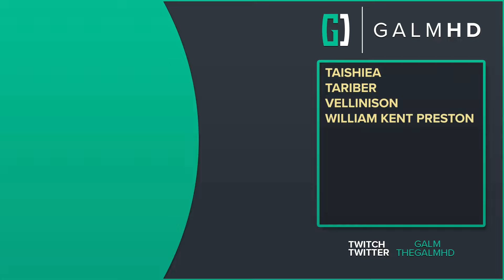[99] Phantom Reconnection (Let's Play Cyberpunk 2077 - Phantom Liberty (2.1) w/ GaLm)